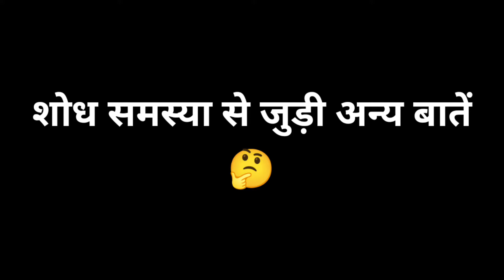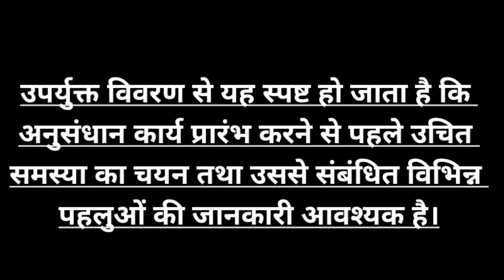शोध समस्या/सामाजिक अनुसंधान/शोध विषय/शोध विषय किसे कहते हैं/ शोध समस्या का चुनाव कैसे करें।M.imp.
Hello Everyone 🙏

क्योंकि आप सभी बहुत ही अच्छे होंगे 😊

यह समाजशास्त्र का बहुत ही इंपॉर्टेंट टॉपिक है। अक्सर इससे संबंधित प्रश्न समाजशास्त्र के प्रश्न पत्र में पूछे जाते हैं।

सामाजिक अनुसंधान किसे कहते हैं
अनुसंधान क्या है
सामाजिक अनुसंधान क्या है
शोध विषय से आप क्या समझते हैं
शोध समस्या का चुनाव करते समय किन बातों का ध्यान रखना चाहिए
अनुसंधान कार्य प्रारंभ करने से पहले क्या करना आवश्यक है
शोध विषय से क्या तात्पर्य है
शोध विषय क्या है
विषय पर टिप्पणी कीजिए
अनुसंधान पर एक संक्षिप्त टिप्पणी कीजिए
शोध विषय अथवा शोध समस्या के विषय में बताइए।